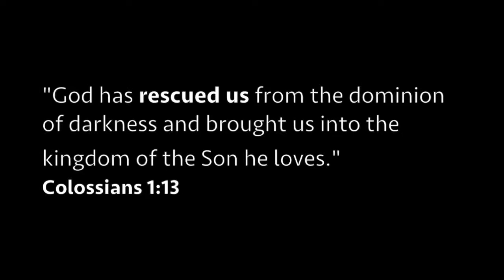Westlife Stories: Pauline's Story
This is Pauline's story of how God met her, set her free, and changed her life